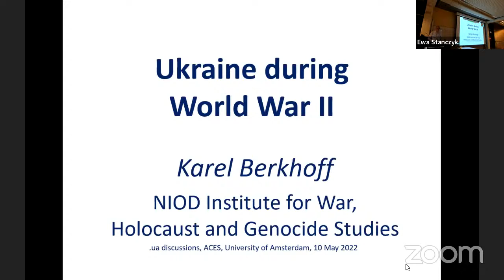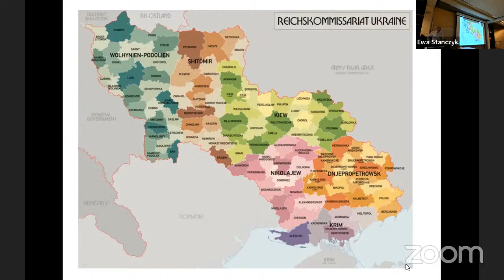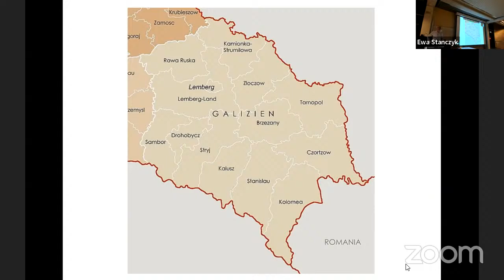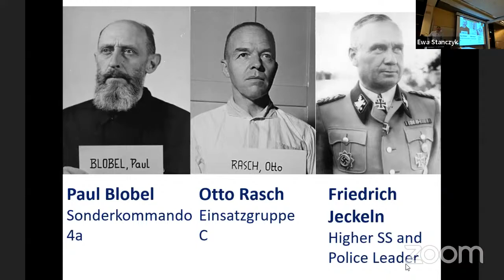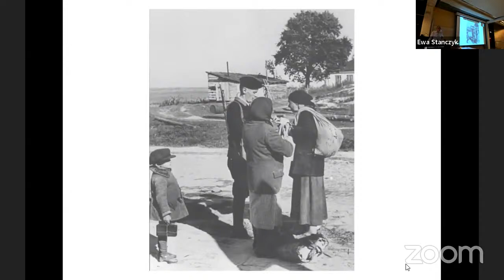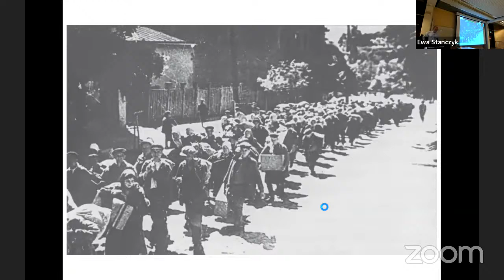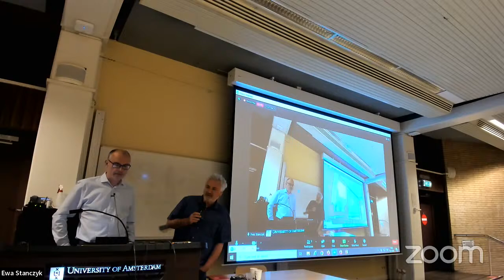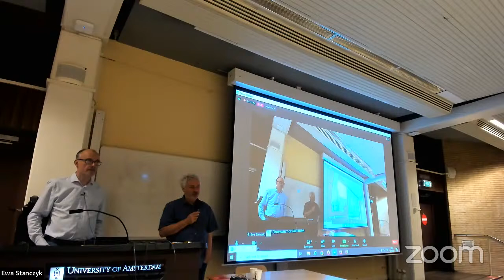uadiscussions #8: Ukraine during WW II with Dr Karel Berkhoff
During World War II, the lands comprising Ukraine today underwent waves of unprecedented violence: deportations and killings produced by Soviet annexations from Poland and Romania, then death and trauma from German and Romanian regimes that were engaged in the Holocaust, deportation, and anti-partisan warfare. The invaders from the west were driven by the view that not just Jews, but virtually the entire native population, sooner or later, would have to be removed from this “East”. The impact of the war years has been felt in Ukraine ever since.

Dr Karel Berkhoff is a historian of Eastern Europe (particularly Ukraine and the Soviet Union), the Holocaust, and World War II, whose publications include Harvest of Despair: Life and Death in Ukraine under Nazi Rule (2004) and Motherland in Danger: Soviet Propaganda during World War II (2012). He is Senior Researcher at the NIOD Institute for War, Holocaust and Genocide Studies, co-director of the European Holocaust Research Infrastructure, and affiliated guest of the Department of History, European Studies and Religious Studies, University of Amsterdam.

About .ua discussions
The .ua discussions Series emerged as a reaction to Russia’s violent assault on Ukraine. It aims to counter the information deficit that exists in the Netherlands about Ukraine and provide students and general public with a reliable commentary on Ukraine’s history, culture, society and politics. Using a compact format of weekly one-hour seminars (a mix of online and on-site events), the series will bring together academic experts of Ukraine from across Europe and the Netherlands. Short lectures (30-35 mins) will be followed by Q&A sessions.

The events take place on Tuesday evening at 6pm. The venue is OMHP D0.08; the events will be organised for an online-audience in the shape of Zoom webinars.